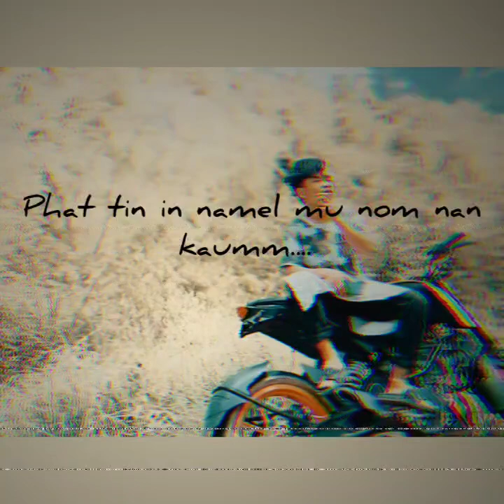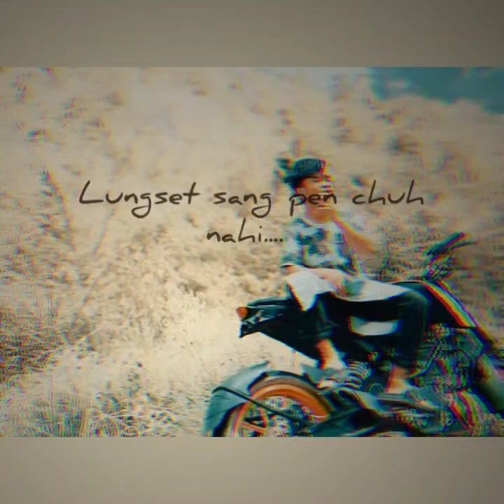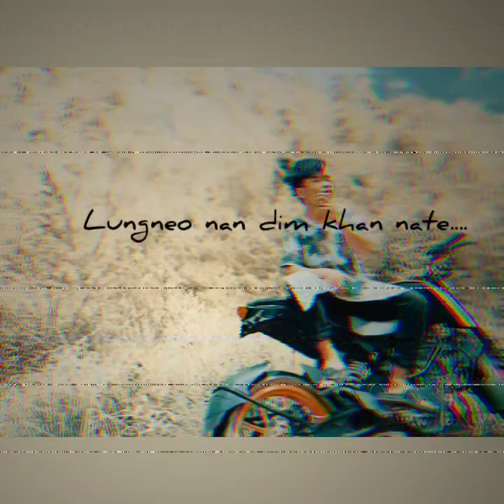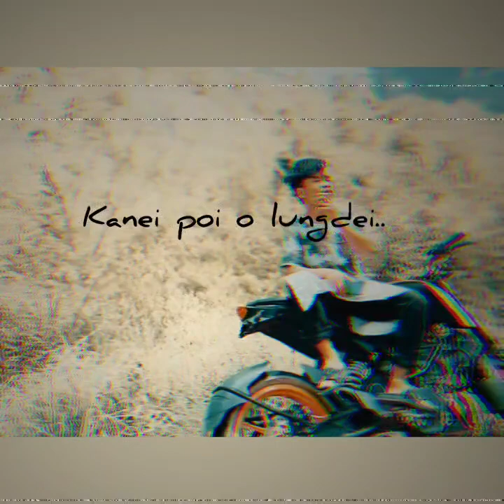Lungset dehtah kana chan... Mang Byte ft. Gougin Byte